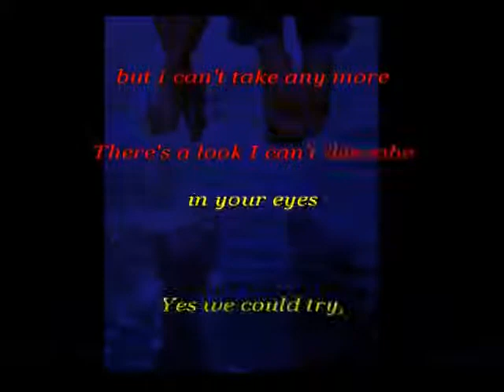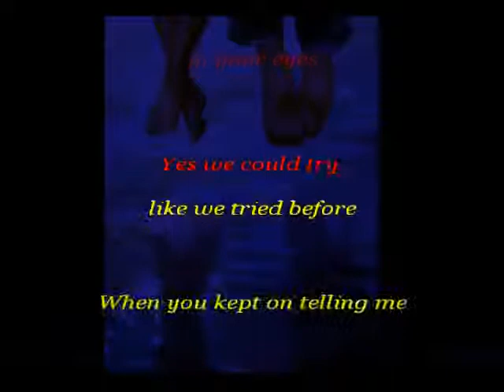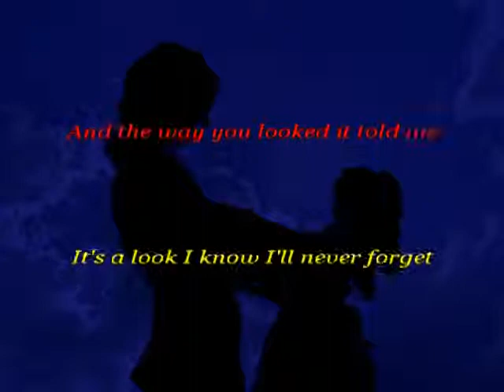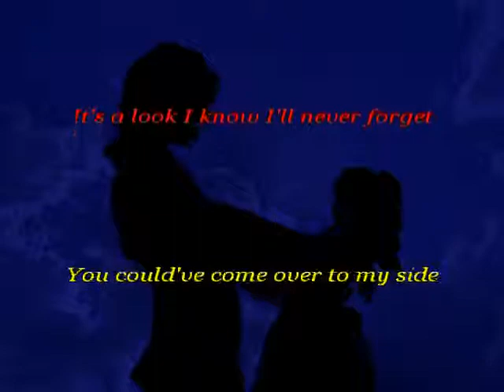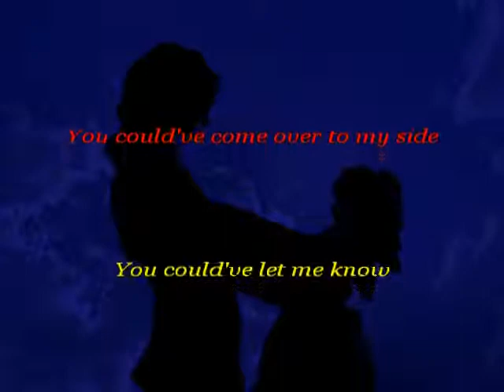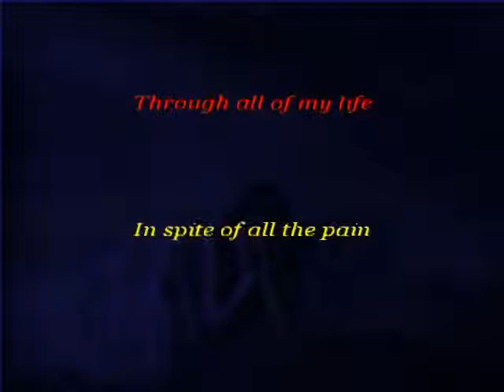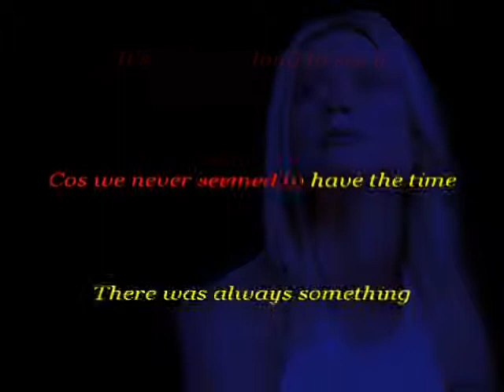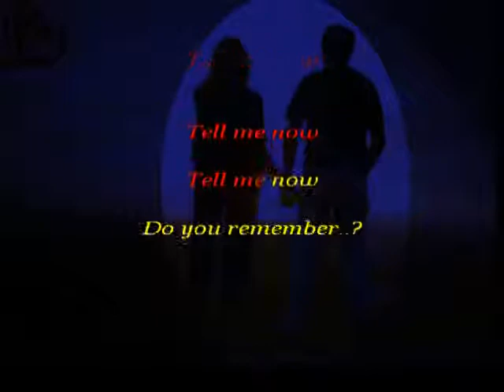Phil Collins-- Do you Remember: From the 80s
See girls. men have Hearts stop trashing um My First Love turn me on to him, Thank you Denise "MOOSA"